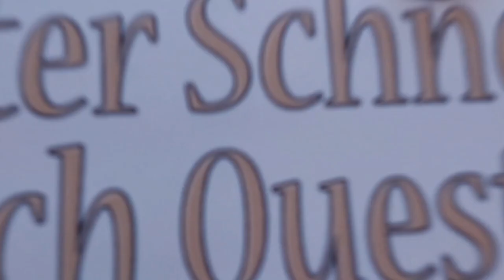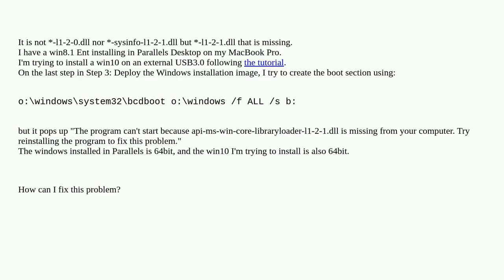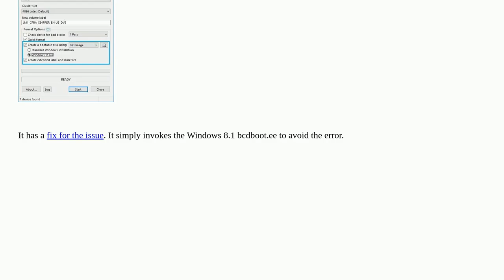api-ms-win-core-libraryloader-l1-2-1.dll is missing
boot windows-8.1 windows-10